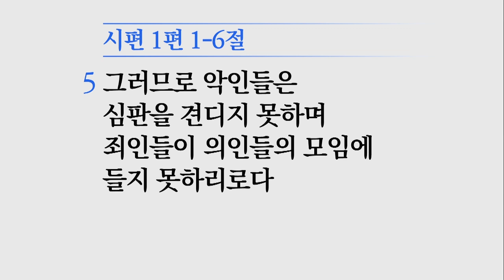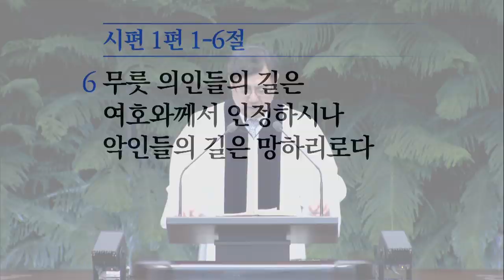[소망교회] 복된 선택 / 주일설교 / 김경진 목사 / 20200105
2020년 1월 5일 주일설교
 * 말씀 : 복된 선택
 * 성경 : 시 1:1~6